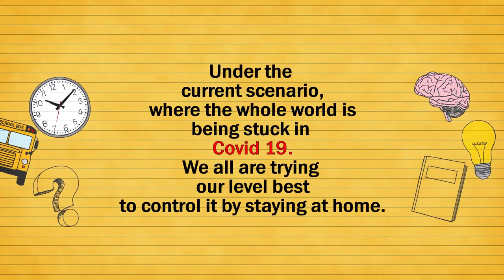On Line Ed Promo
ZAQ FILMS